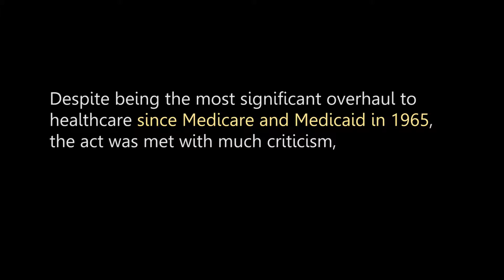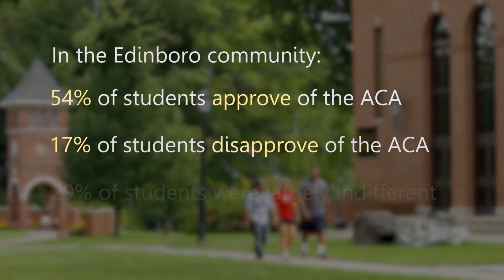ACA Repeal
A look at how Edinboro University students are reacting at a possible repeal of the Affordable Care Act, also commonly known as Obamacare.

Filmed and Edited by:
Collin Graves
Jenna Fetterman